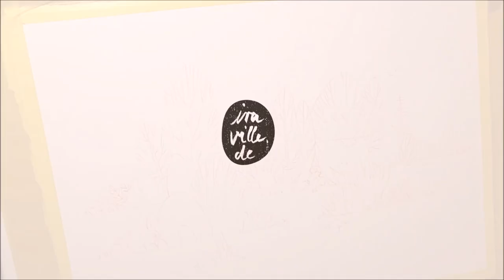Watercolor Illustration "Camping Girl" timelapse work in progress painting by Iraville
You can buy this illustation as limited Fine-Art Print in my etsy store

Open description-box for more info!

tools and materials i used in this picture:

-paper: Canson Heritage hot pressed paper
watercolors: Schmincke Horadam Watercolors
-pencils: Prismacolor col-erase pencil for pre-drawing, Faber Castell "polychromos" for Details and textures
-brushes: Escoda Perla and Barroco and Da Vinci Cosmotop spin
- empty acrylic marker turned into a  Masking fluid Pen with Schmincke masking Fluid and destilled water
-Faber castell Artist Eraser